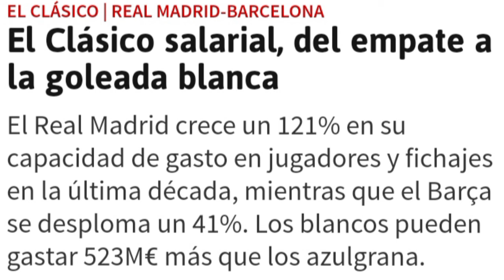🚨 EL BARÇA SE DESPLOMA BRUTALMENTE Y EL REAL MADRID LE METE UN REPASO EN COMO HACER LAS COSAS BIEN❌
En este video hablo de la ruina económica del FC Barcelona al caer eliminado en la champions League que se suma a lo mal que ya estaba de por si, en cambio el Real Madrid es un aumento de ganancias.